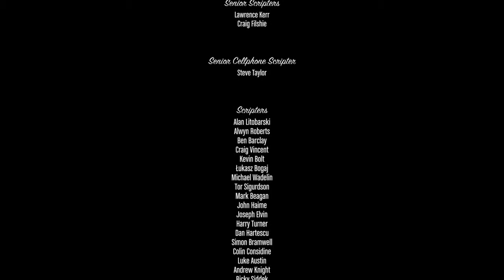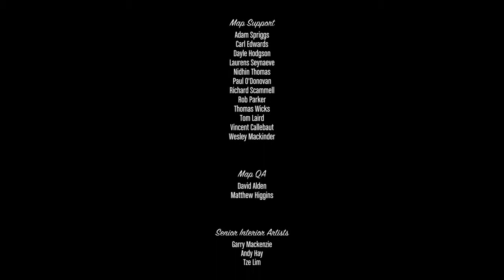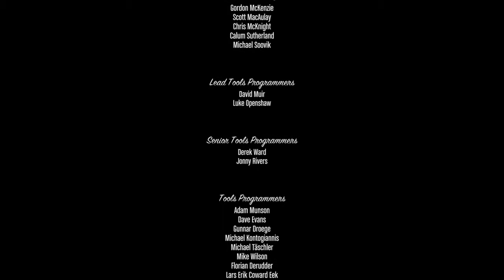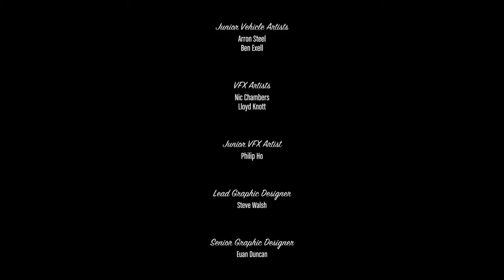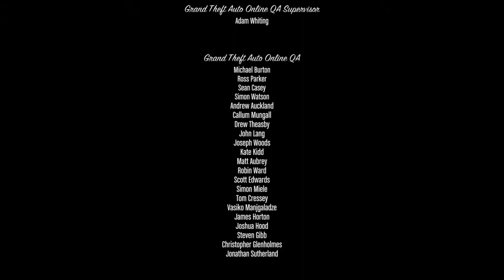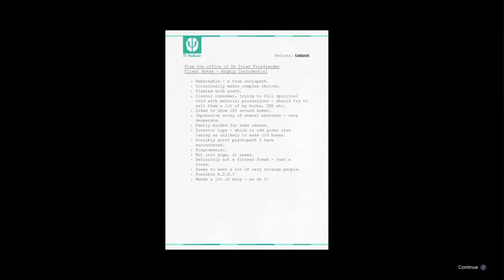Grand Theft Auto V the credits